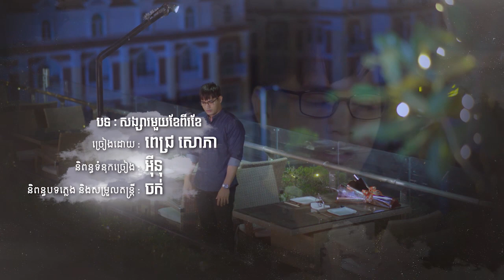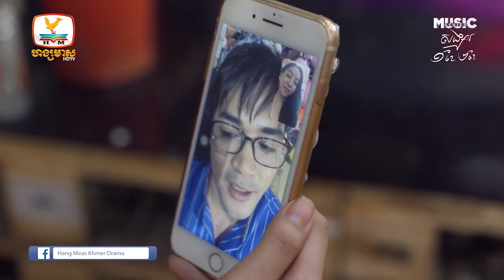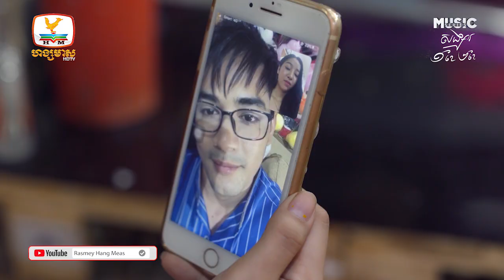សង្សារ១ខែ២ខែ | Music Series EP.14 [1/2]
មនុស្សស្រីគិតច្រើនចឹងមែន ខាងប្រុសគ្នាអត់ដឹងអីសោះ
សង្សារ១ខែ២ខែ | Music Series | ភាគទី 14 [1/2]